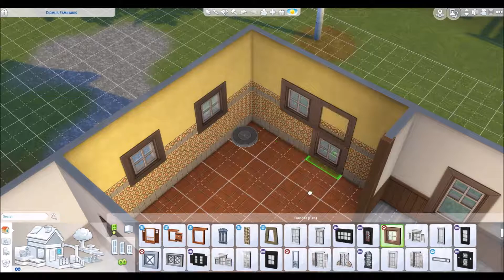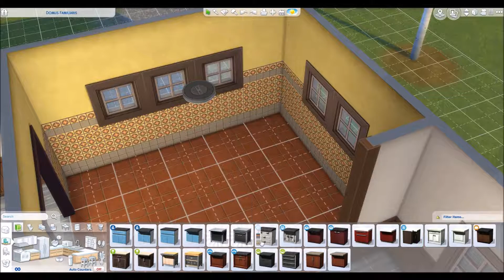The Sims 4 - Speed Build - The Domus Familiaris Renovation!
In this speed build I try my hand at renovating the Domus Familiaris located in Brindleton Bay……